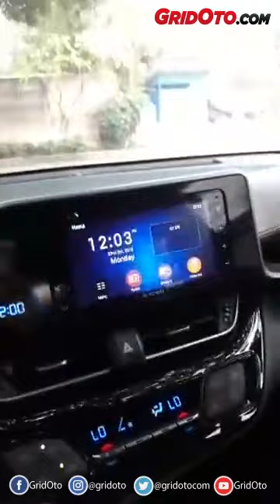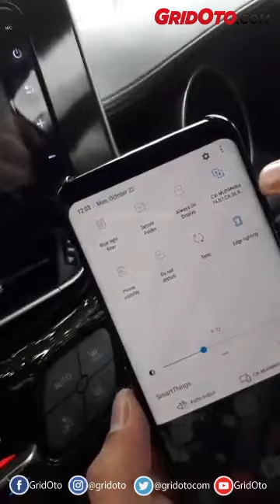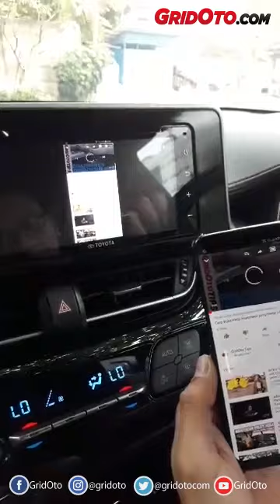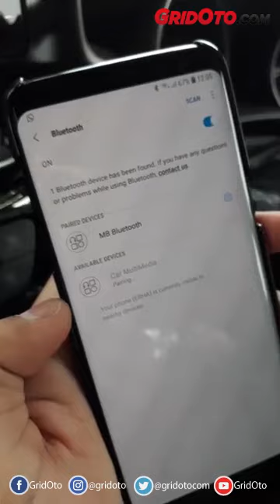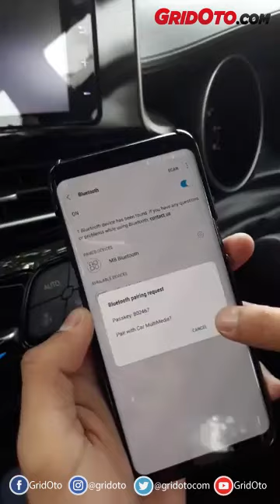Cara Miracast Dan Pairing Bluetooth Di Toyota C-HR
GridOto Live- Hampir semua mobil sudah dilengkapi dengan head unit.

Begitu juga di Toyota C-HR ini, kali ini kita akan melakukan cara pairing bluetooth dan menggunakan miracastnya dengan smartphone.

Dengan miracast yang dihubungkan dengan smartphone kita dapat melakukan screen mirorring loh.

Untuk lebih lengkapnya ada apa lagi, yuk saksikan video ini!

Reported by Dipo Tontro Danukusumo

*Video diambil dari live Facebook GridOto